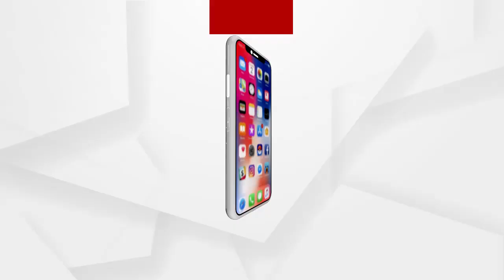ପର କରିଦେଲା ମାଆ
ହାତୀ ଛୁଆ ପାଇଁ ଗଞ୍ଜାନ ବନ ବିଭାଗର କସରତ । କୁନି ହାତୀଟିକୁ ଏବେ ନର୍ସରୀରେ ରଖି ଚିକିତ୍ସା କରୁଛନ୍ତି ସ୍ବତନ୍ତ୍ର ଡାକ୍ତରୀ ଟିମ୍ । ଗଞ୍ଜାମ ଚିକିଟିରେ ପଲରୁ ବାହାରିଯିବାରୁ ଆଉ ମିଶାଇଲେନି ହାତୀ ପଲ.